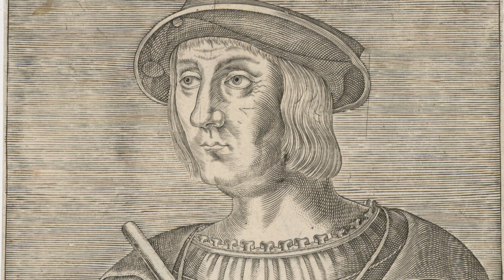Méfiez vous des citations historiques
Une citation historique permet d’apprendre beaucoup de choses mais pas du tout en mode lecture basique au premier degré.

- Musique de fond: Epic-Theme N°2 par Steven O'Brien

- L’Histoire Magazine, N° 513, Novembre 2023

- Podcast Culture G, Qu’est-ce qu’une lapalissade ?